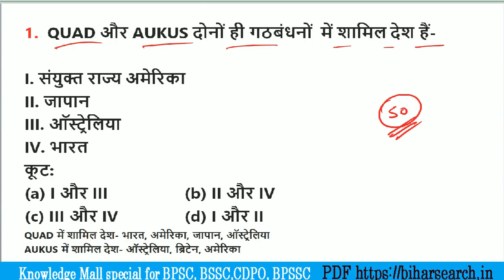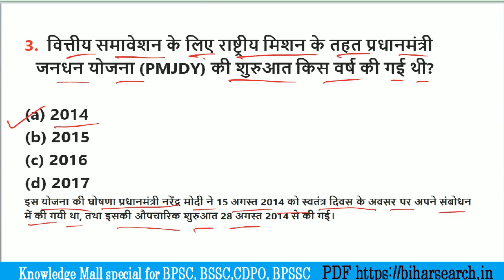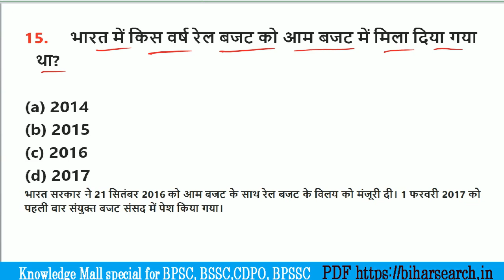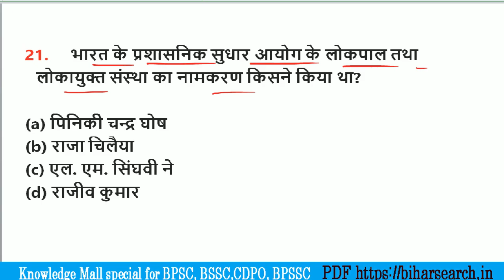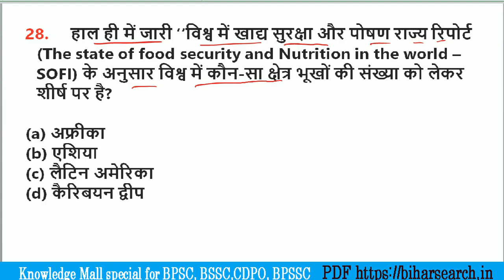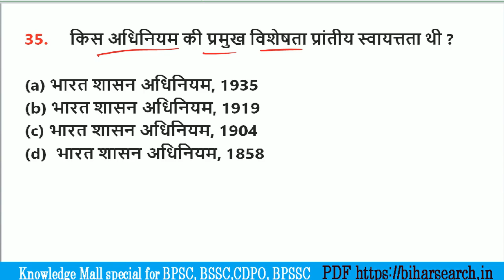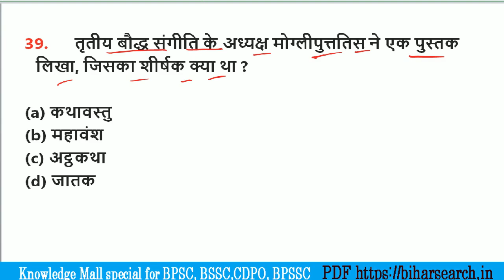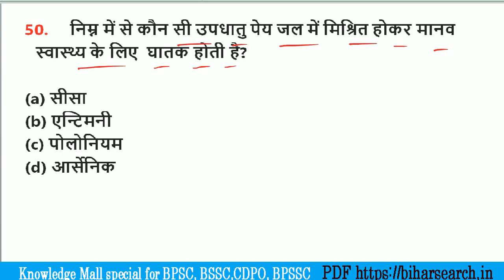बिहार सचिवालय सहायक 2022 || Bihar SSC CGL-3 Practice set 13 || BSSC 2022Practice set